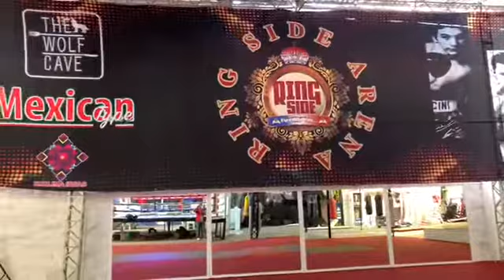Conoce Ring Side Arena